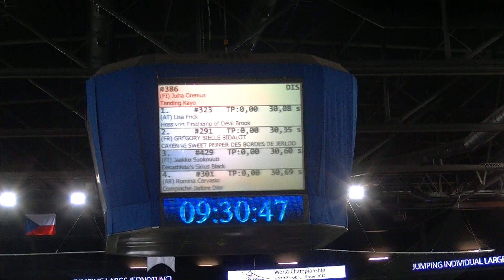Juha Orenius Gaia FI jump L DIS